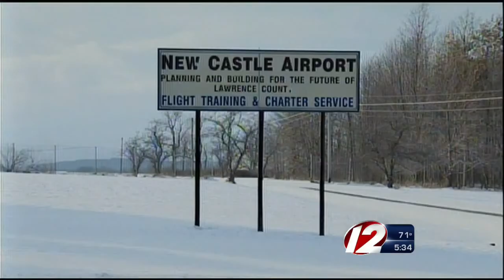Brothers Sentenced For Drug Smuggling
Two brothers have been sentenced for trafficking more than a million dollars worth of marijuana in 2013.